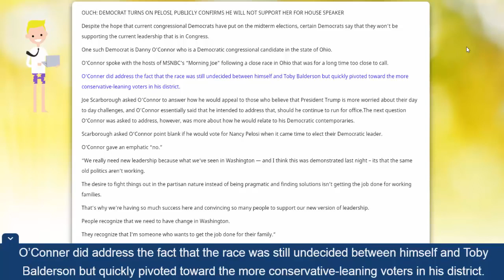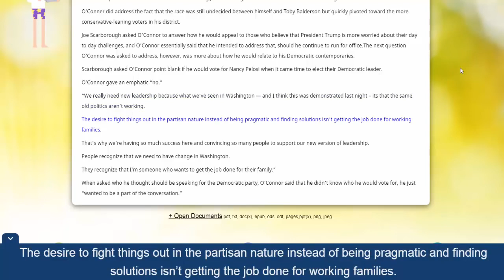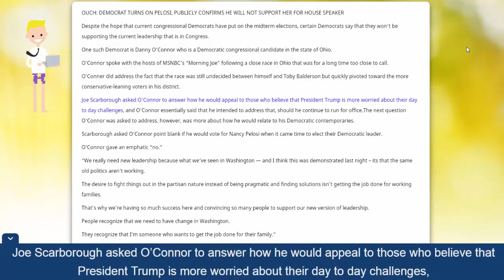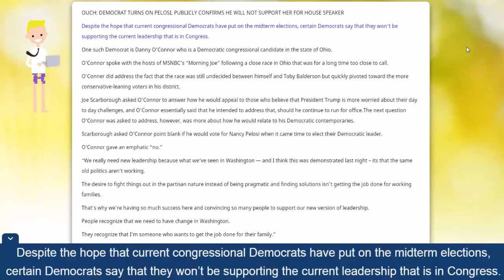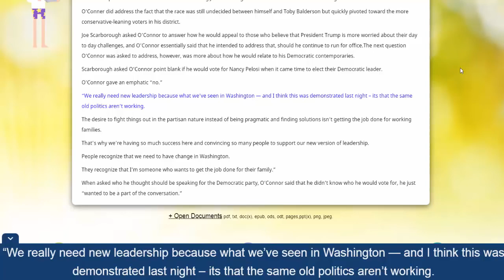OUCH: DEMOCRAT TURNS ON PELOSI, PUBLICLY CONFIRMS HE WILL NOT SUPPORT HER FOR HOUSE SPEAKE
Top Stories Today - BREAKING: Barack Just Destroyed His Family After Devastating S-x Tape Emerges He Tried To Cover Up.